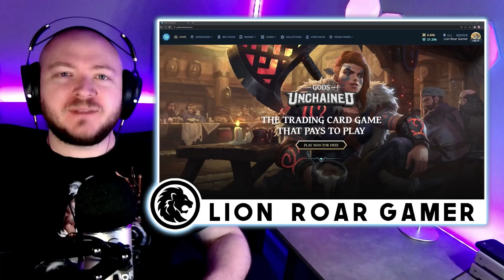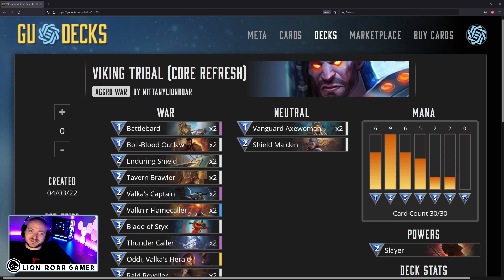VIKING TRIBAL Core Refresh UPDATE Deck Guide & Gameplay | Gods Unchained